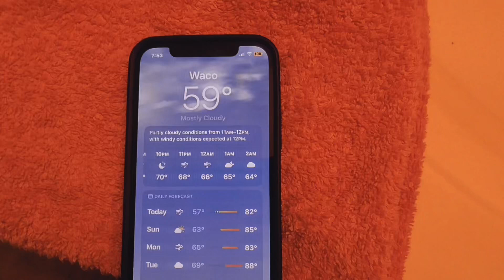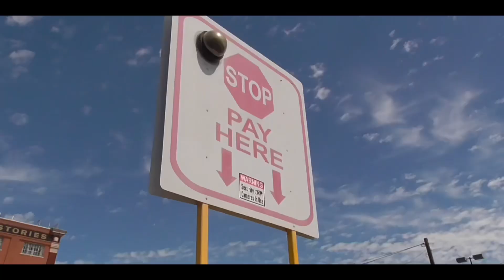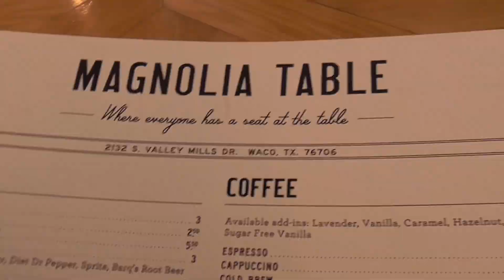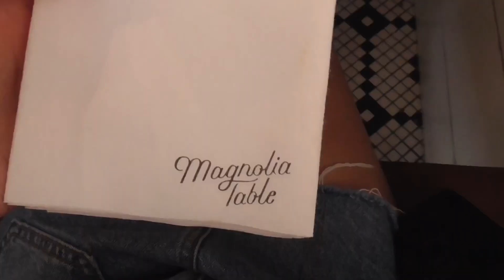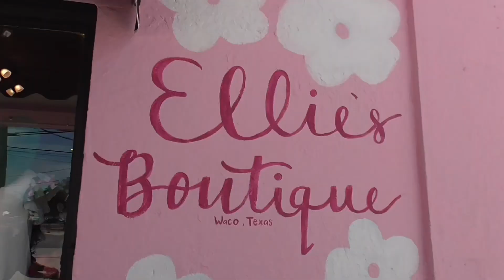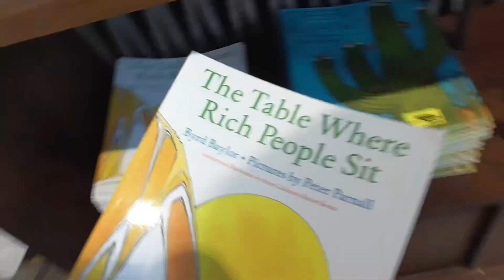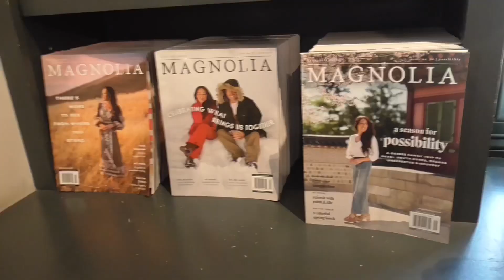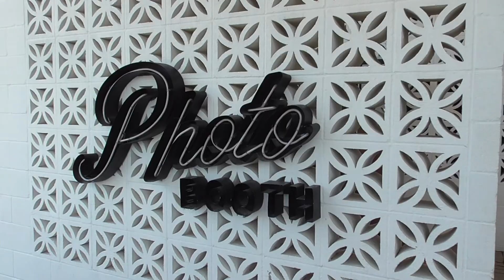Silos at Magnolia Waco,Texas.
Everyone has a story worth telling. /Waco, Texas.

Hi everyone, my name is Nadia and I mostly do Vlogs on this YouTube channel. Today’s video is about me going to Waco and exploring. I went to magnolia table to the silos. My mom really loves the show so we had to stop by and see everything. The caption of this video was actually behind me and one of the videos on my blog. I thought it was a very nice saying ￼￼ so that’s the title of this video. At Magnolia table, the food was delicious. I got the chicken soup and also had the deviled eggs those if you go, but the second part of this is coming real soon I went to the Dr Pepper factory. Can’t wait to show you what’s next. ￼

All the music is from CapCut, and I also edit on CapCut
My camera is the canon G7 X Markll I also use a Sony camcorder  /  Panasonic camcorder